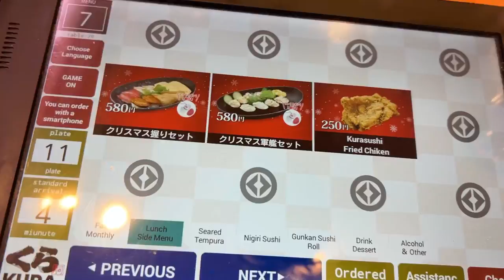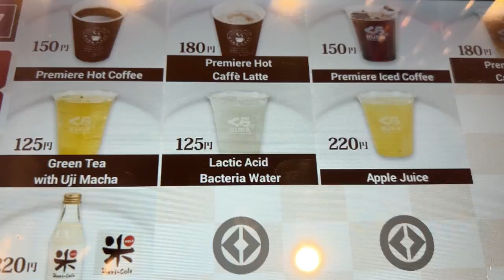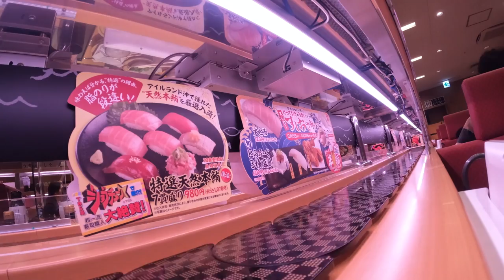Sushi Trainn| Random vlog | Indian in Japan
random vlog in a sushi chain restaurant with dumb jokes.

facebook:      intna use nahi krta to dala nahi